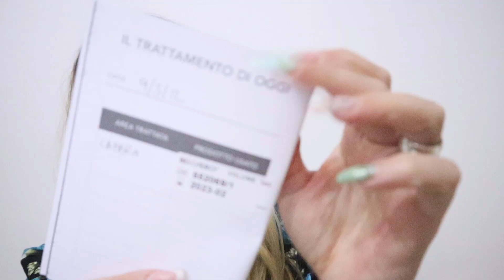HO RIFATTO LE LABBRA // FILLER - LA MIA ESPERIENZA : DOLORE - PREZZO - DURATA💉